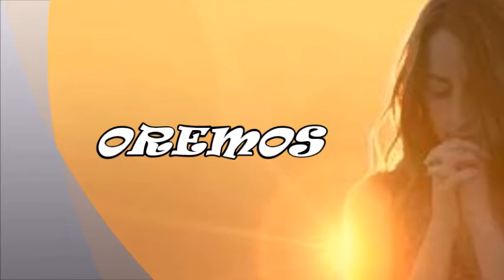Lecturas y Homilía del 21 de diciembre del 2020 - IV semana de Adviento - Reflexiones para el Camino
Lunes 21 de diciembre

 Cantar de los cantares 2, 8-14
¡Ya viene mi amado, ya escucho su voz, viene saltando sobre los montes, brincando por las colinas! Es mi amado como una gacela, es mi amado un cervatillo.

Nosotros aguardamos al Señor: él es nuestro auxilio y escudo; con él se alegra nuestro corazón, en su santo nombre confiamos

En aquellos días, María se puso en camino y fue aprisa a la montaña, a un pueblo de Judá; entró en casa de Zacarías y saludó a Isabel. En cuanto Isabel oyó el saludo de María, saltó la criatura
en su vientre. Se llenó Isabel del Espíritu Santo y exclamó con voz fuerte: «¡Bendita tú entre las mujeres, y bendito el fruto de tu vientre! ¿Quién soy yo para que me visite la madre de mi Señor?
En cuanto tu saludo llegó a mis oídos, la criatura saltó de alegría en
mi vientre. Dichosa tú, que has creído, porque lo que te ha dicho el Señor se cumplirá».

 Reflexión
 Recibir a Jesús para darnos con Jesús

Después de la anunciación, después que María dijo su sí para siempre, lo primero que hace es servir a su prima Isabel y es que el resultado de recibir a Jesús es la caridad, por ello santa Teresa de Calcuta va a decir :”igual que ella debemos ser las sirvientas del Señor y cada día, después de la santa comunión, apresurarnos para ir más allá de las dificultades que nos encontremos al ofrecer con todo nuestro corazón nuestro servicio a los pobres” ¿Cuál es nuestra reacción cuando recibimos a Jesús en la comunión? ¿Cómo regresamos a casa?

Y es que recibimos a Jesús, no solo para quedarnos con Él, sino para darlo a los demás, recibimos su amor para dar amor, recibimos su presencia para ser su presencia, recibimos su fuerza para darla a los que no la tienen… El encuentro con Jesús tiene que llevarnos a Jesús que se encuentra en el prójimo, sino no lo hemos acogido en el corazón.

En esta navidad que se aproxima también tenemos que hacer la experiencia no solo de recibirlo, sino también de darlo, y especialmente a los que más lo necesitan. Y el darlo no de cualquier manera porque la manera de dar vale tanto también como lo que das, por ello se ha de dar pronto y con alegría, como lo hizo la Virgen María, dijo un sí que incluía disponibilidad y prontitud para hacer las inspiraciones de Dios con alegría también, pues “Dios ama a quien da con alegría”.

 Oremos :
Virgen María, ayúdame a dar como tú, ser pronto para dar y dar a Jesús sobre todo, que cuando lo reciba también lo dé a los demás.

 Ofrezcamos nuestro día:

Dios Padre nuestro, yo te ofrezco toda mi jornada, mis oraciones, pensamientos, afectos, deseos, palabras, obras, alegrías y sufrimientos, en unión con el Corazón de tu Hijo Jesucristo que sigue ofreciéndose a Ti en la Eucaristía para la salvación del mundo.
Que el Espíritu Santo que guio a Jesús, sea mi guía y mi fuerza este día, para ser testigo de tu amor. Con María, la Madre del Señor y de la Iglesia, te pido por las intenciones del Papa y para que se haga en mí tu voluntad.